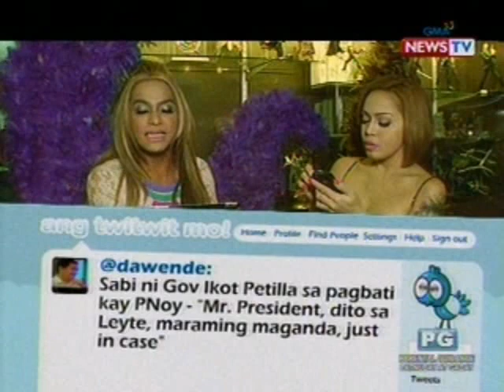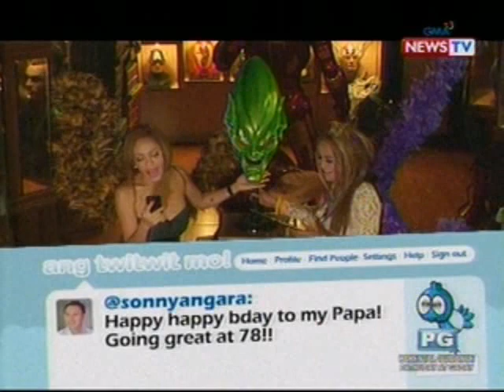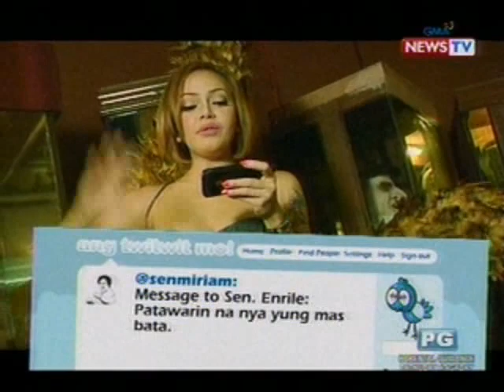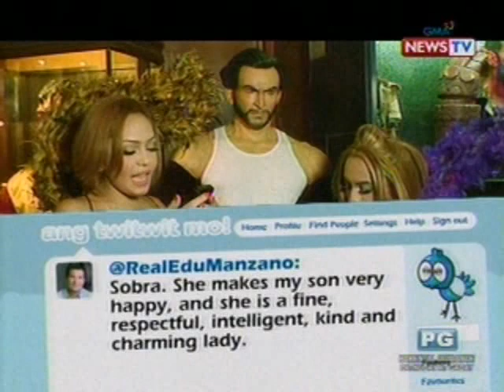May Tamang Balita: Ang Twit Twit Mo handog nina Boobay at Booba!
Sa isang natatanging edisyon ng 'Ang Twit Twit Mo' nagsanib pwersa ang dalawang Reyna ng Pasaway na sina Ethel Booba at Booba!  Aling mga tweet kaya mula sa Twitterlandia ang kanilang pinunterya? (Date aired: October 4, 2012)